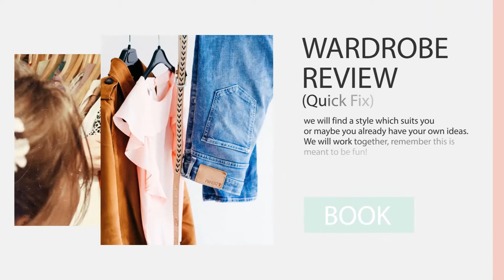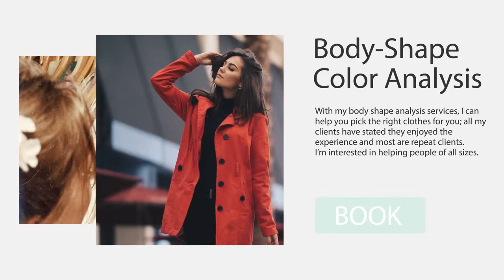Building Confidence in Style | Sartorial | London 100 Ep 003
learn the secrets of personal styling and how you can improve your confidence through your appearance.

ABOUT JUSTINE

Although I have been trained, I have developed my own way of working with clients, everyone is unique. I try not to pigeonhole people into categories or using the ‘painting by numbers’ approach.

Styling and Personal shopping is a personal service, in order to gain your trust in my expertise, you need to feel special and one of a kind in order to get the best out of your styling experience.

Meet Justine | Fashion Consultant in London

fashion consultant in London - meet Justine Offering my services as a fashion consultant in London is a dream come true for me. Fashion has always been part of my life and personality. As a young child I insisted on dressing myself, refusing to wear what my Mum chose for me; I had my own style and everyone knew it! Nothing has changed…I still have my own style.

Growing up, wearing a uniform was my worst nightmare so I’d find a way to customise it! In my adult life, people often say “only you could wear that”, “I wish I was brave enough to wear statement jewellery”. You just need to find what suits you and have the confidence to be the best you…. but remember our body shape changes with age so what suited you ten years ago may not suit you now!
Forming my career as a Fashion Consultant

Jean Muir was one among many designers who inspired me, her classic, beautifully cut clothes were stunning. I follow all Designer’s collections as they’re released to gain inspiration for my repeat clients for the season ahead. I love Zuhair Murad, Monique Lhuillier & Maison Francesco Scognamiglio evening wear for women, the simplicity of Marysia women’s casual wear, Todd Snyder’s menswear colour palette for 2019 is bold, but wearable for men. Or maybe R13 is more your style for edgy menswear. Vionnet have released a quirky, wearable, smart/casual collection for women. Thaddeus O’Neil’s Spring 2019 men’s swim wear is bold and unique.

I love and specialise in styling men and women for all life occasions – smart casual, evening wear and everyday clothing. I tried my hand at making clothes, but soon discovered I couldn’t sew so stuck to personal styling!

I chose to do an Art dissertation on ‘Fashion through the ages’ at school, which was not part of the syllabus; I’ve always been the one who wanted to be unique and not follow the crowd.

I studied Business and Fashion at college in London, but I learnt my trade from the British College of Professional Styling. Although I have been trained, I have developed my own way of working with clients, everyone is unique. I try not to pigeonhole people into categories or using the ‘painting by numbers’ approach. Styling and Personal shopping is a personal service, in order to gain your trust in my expertise, you need to feel special and one of a kind in order to get the best out of your styling experience.
My role as a Fashion Consultant.

Fashion is constantly changing, but you’ll notice that designers will sometimes draw upon the past for inspiration. Take a look at the ‘Gallery‘ section of my website, I source inspiration from an assortment of designers and high street stores, not sticking to just one style.

As a fashion consultant, I know that every client is different and budgets vary so I have a variety of places to source clothes and accessories to suit everyone regardless of shape, style preference or gender.

Although I’d love to style the masses, I need to meet you and be able to offer you a personal service, which means I stay fairly local. Whilst I’m based in Hampton, Middlesex, I provide services as a fashion consultant in London and within a 10 mile radius of Central London or outside Middlesex. Failing that, I’m sure we can meet halfway. I am familiar with local boutiques and where to source bespoke clothing.

TheGreatMedia.com

JOIN THE INSTAGRAM COMMUNITY
Instagram.com/amadeusfrazier